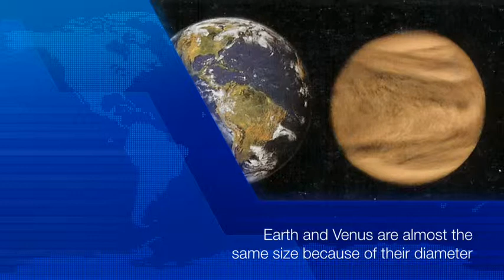Earth & Venus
description